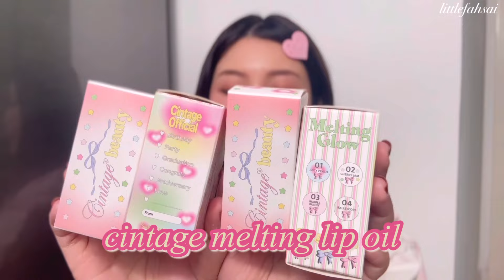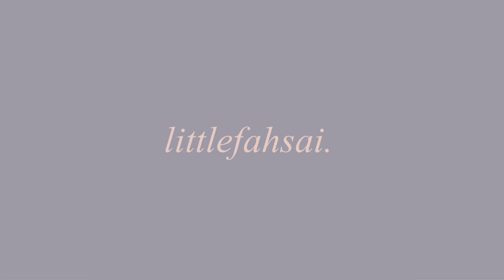⋆౨ৎ˚ ♡ Cintage Beauty! ⋆𐙚₊˚⊹ ลิปออยล์ซินเทจ มาแร้วจ้าาา 🧚‍♀️🎀✨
แก! ใครจะไปรู้ว่าร้านเสื้อผ้าเค้าจะออกลิป!!
แบบนี้ก็ต้องลองหน่อยแล้วป้ะะะ 😽
ซินเทจทำลิปออยล์โกลวออกมาค่า 4 สีสวย ๆ
เอาใจสาวซินเทจสุด ๆ วันนี้มาทาให้ดูทุกสีเลย
มีใคนชอบสีไหนกันบ้าง เล่าาา!!